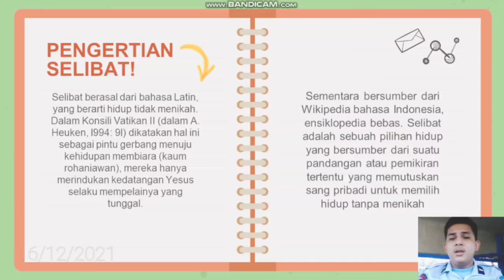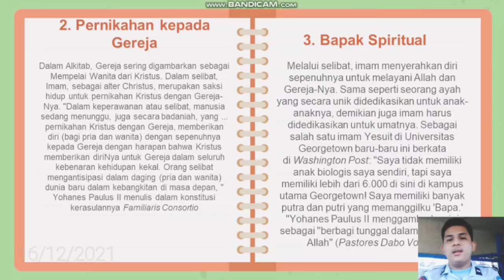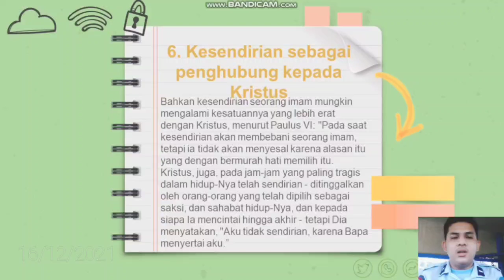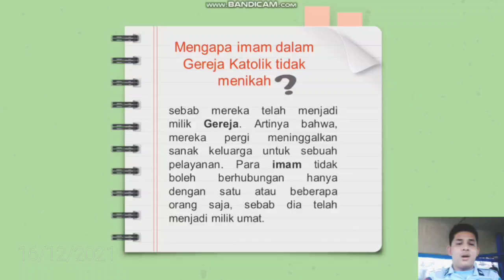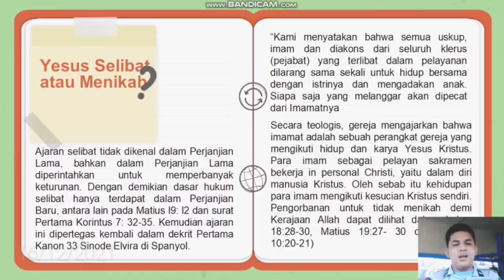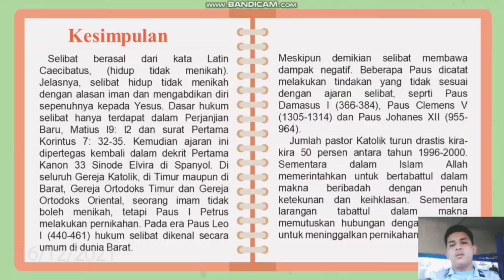Rio Vandamme | TMK Agama III | Dosen Pembimbing: Herdianyah, Lc.,MA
Presentasi tugas Mata Kuliah Agama III oleh Rio Vandamme, Mahasiswa Semester III Prodi Ilmu Hukum, Fakultas Hukum, Universitas Islam Indragiri. Dosen Pembimbing: Bpk. Herdiansyah, Lc.,MA